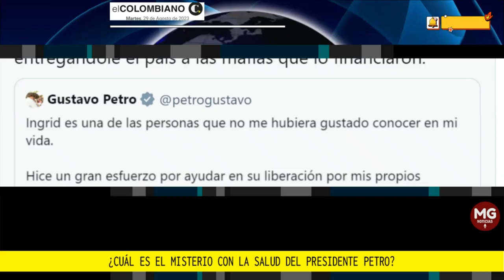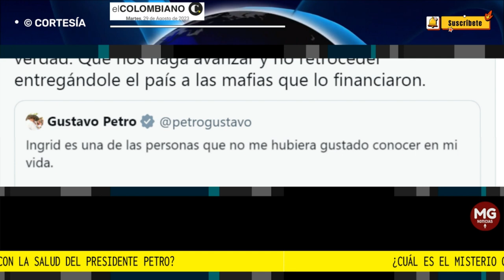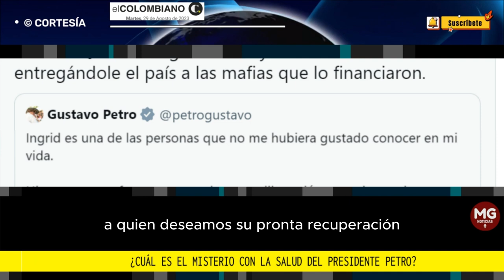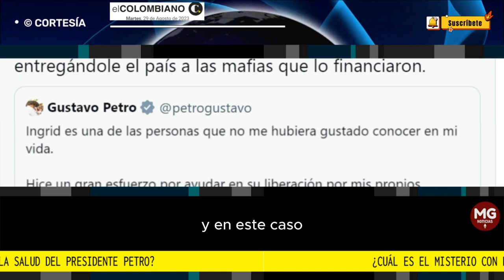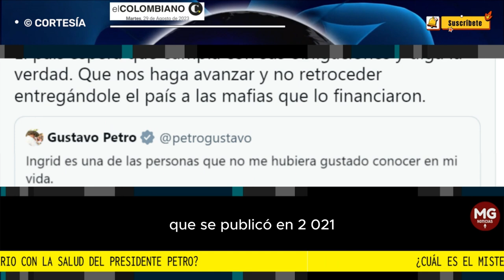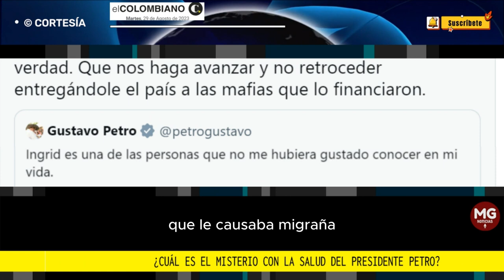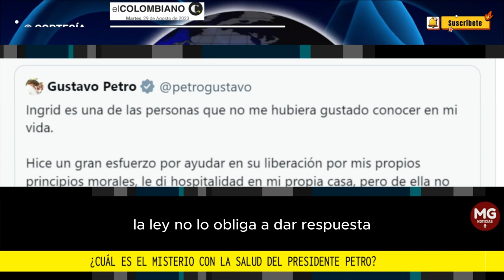🛑 ¿CUÁL ES EL MISTERIO CON LA SALUD DEL PRESIDENTE PETRO?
Sus desplantes alimentaron la versión de que tiene quebrantos de salud. Él dice que es cansancio y se niega a rendir cuentas.